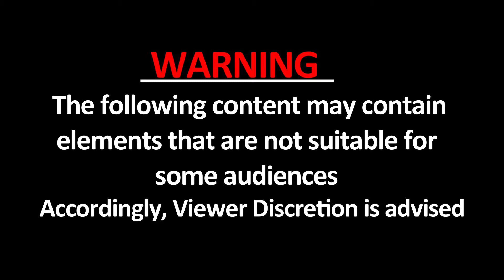Ratlam : छेड़छानी कर रहे मनचले को लड़कियों ने पीटा, Video Viral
रतलाम : छेड़छानी कर रहे मनचले को लड़कियों ने पीटा. मनचले को लड़कियों ने चप्पलों,  लात घूंसों से पीटा. मनचले की पिटाई का वीडियो वायरल. सैलाना बस स्टैंड चौराहे का मामला.